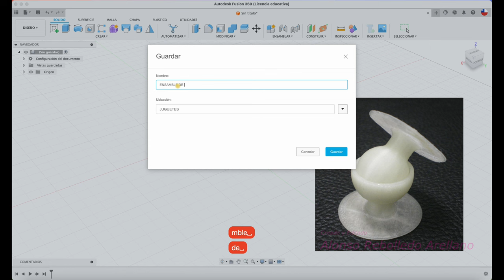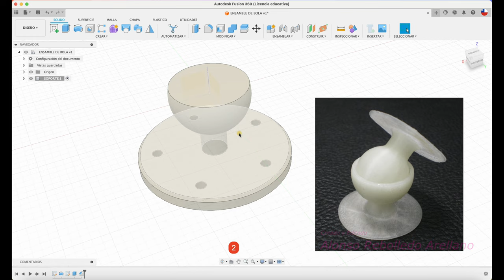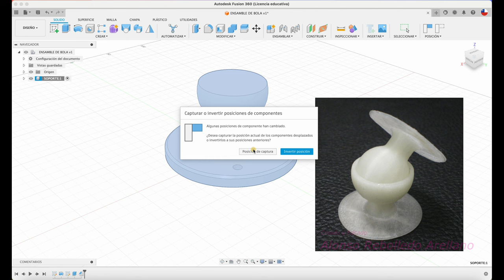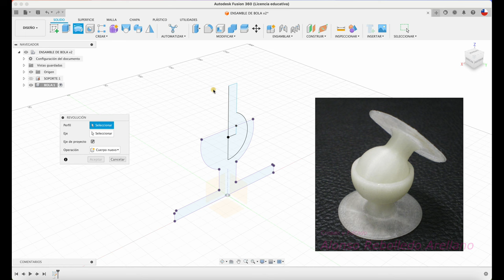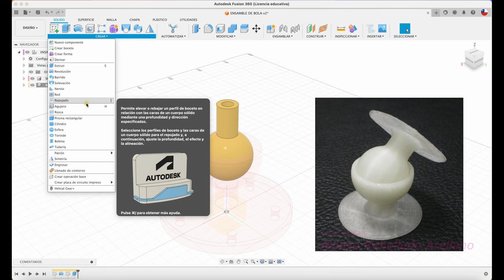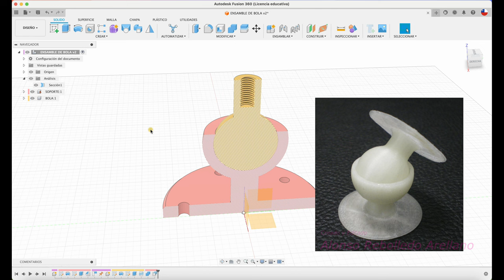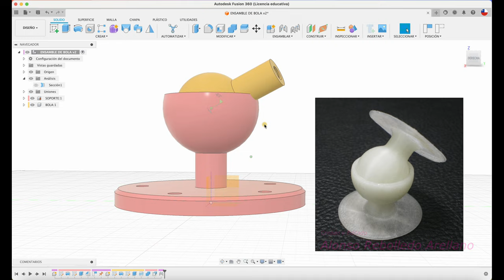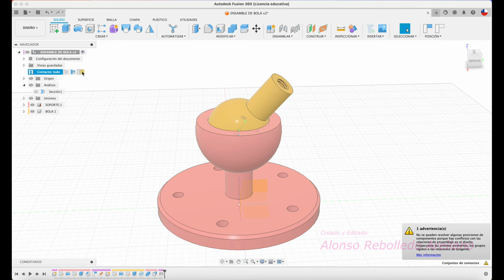Te enseño a ensamblar en FUSION 360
Hola, acá te  enseño:
1.- Ensamble de bola
2.- Detección de interferencias
3.- Solución de contactos

Saludos